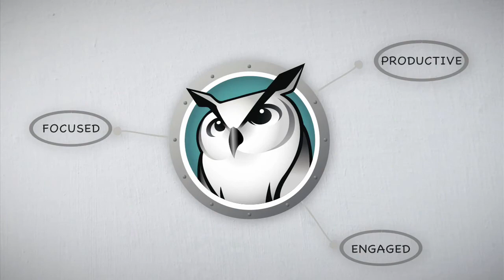Que es Insight de Faronics?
Insight es un potente sistema de gestion de aulas de ordenadores que te permite transformar el caos de tus clases en un entorno de aprendizaje eficaz y colaborativo.